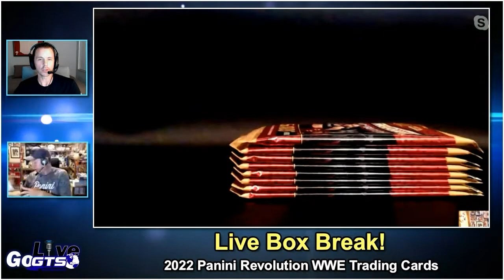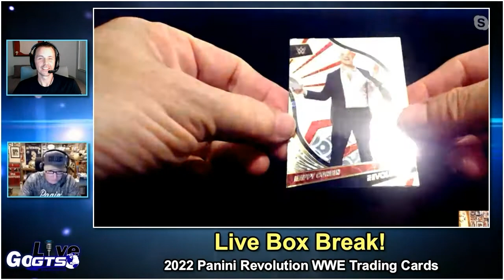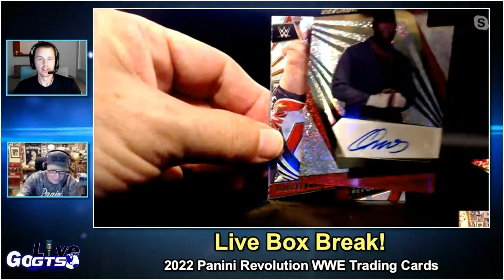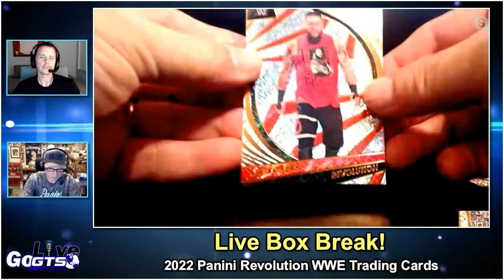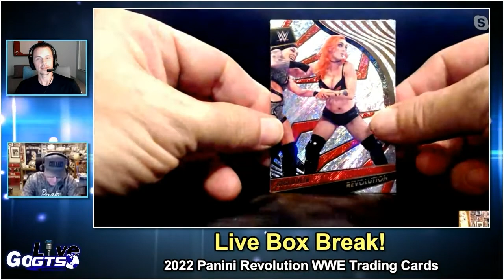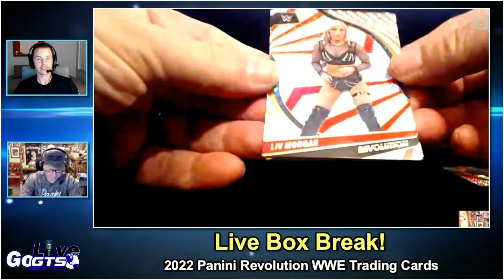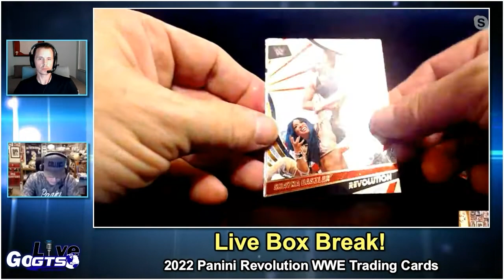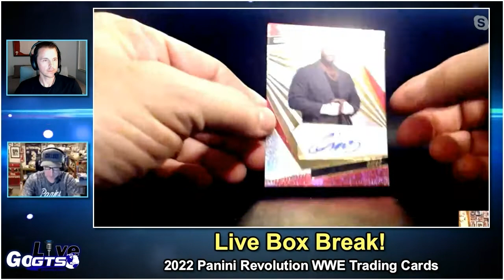Box Break | 2022 Panini Revolution WWE Trading Cards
We opened a box of 2022 Revolution WWE from @panini on our latest show. Check out what we hit and gave away to some lucky live viewers!